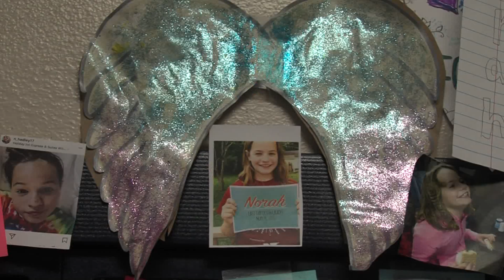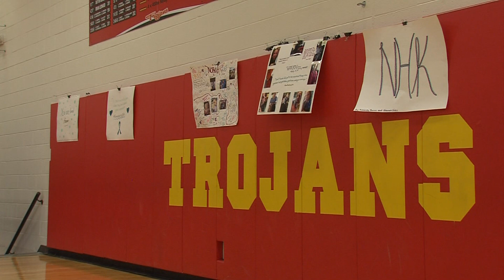Salute to Norah Hadley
A memorial open house for Norah Hadley is scheduled for Saturday from three to six at the Black Box room in Dounda Fine Arts Center. Charleston Middle School Principal Tim Keefe says tonight's girls' basketball game is "teal out" in honor of Norah's favorite color, and asks anyone who is attending the game to wear teal colored clothing.